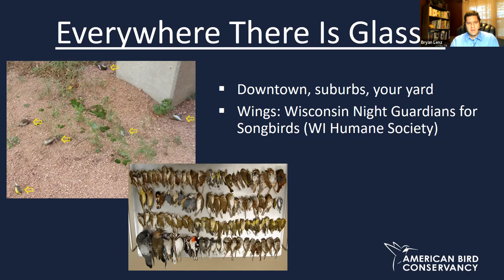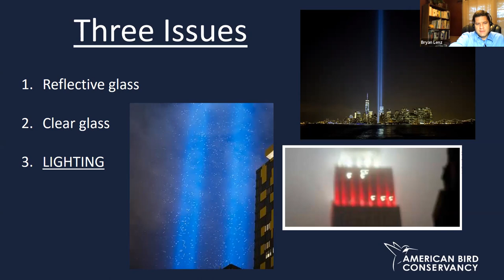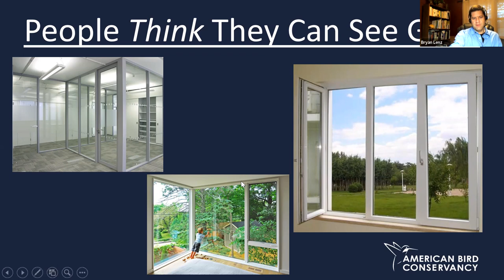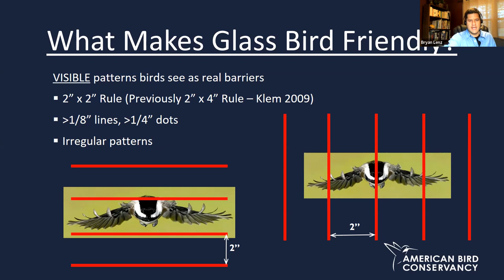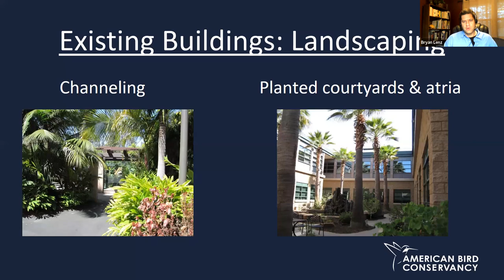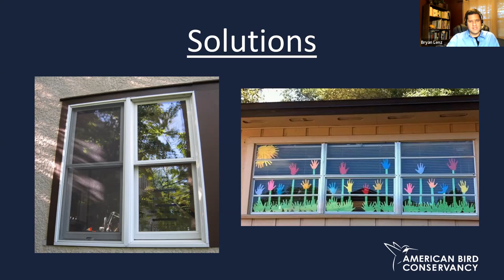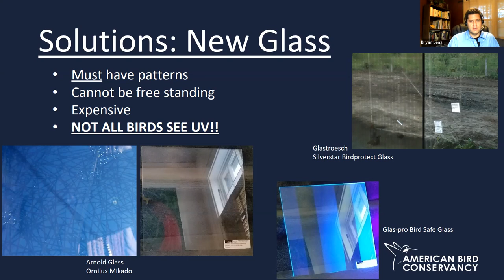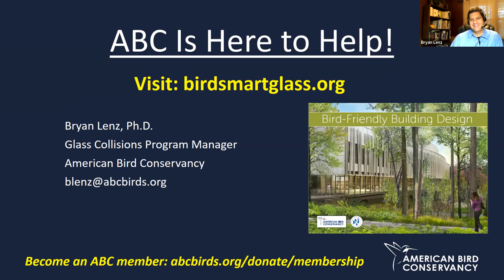Riveredge Tea & Topics - Bird Window Collisions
Avian Vision, Window Collisions, and How You Can Save Birds

Join us for a virtual presentation by American Bird Conservancy’s Dr. Bryan Lenz to discuss the scale of the window collision problem, how birds see the world, the science behind collisions solutions, and what you can do to keep your windows from killing birds.